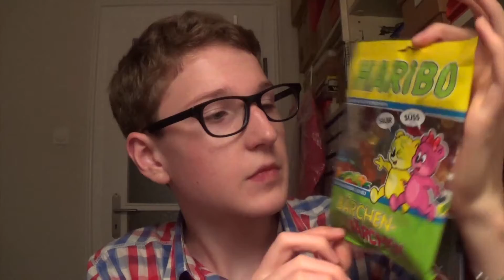Los Geht's Day 6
Hey everybody! I know it's been a while, but I'm finally getting back to editing the "Los Geht's" series. I was in Germany for about 3 weeks, so I still have a lot more footage. Considering when this video was published, we'll see if I ever get around to finishing the series.